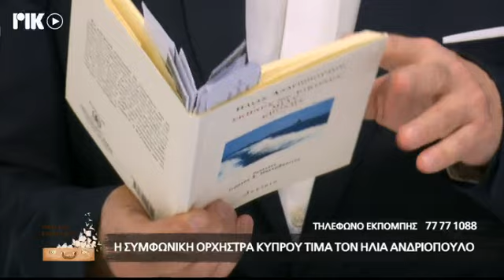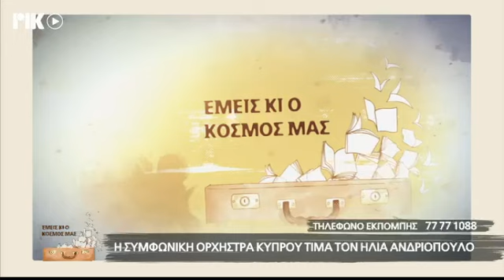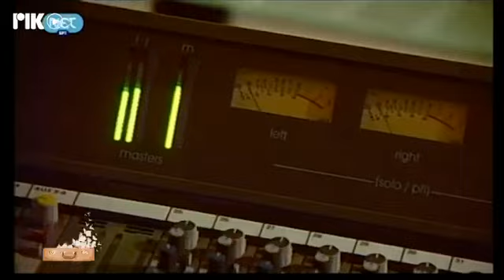ΗΛΙΑΣ ΑΝΔΡΙΟΠΟΥΛΟΣ - ΡΙΚ ΕΚΠΟΜΠΗ ΕΜΕΙΣ ΚΙ Ο ΚΟΣΜΟΣ ΜΑΣ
Η ιστορική ραδιοφωνική εκπομπή του ΡΙΚ ΕΜΕΙΣ ΚΙ Ο ΚΟΣΜΟΣ ΜΑΣ, τώρα και τηλεοπτικά από το ΡΙΚ1 και ΡΙΚSAT με το Λουκά Χάματσο. Σε αυτή την εκπομπή ΗΛΙΑΣ ΑΝΔΡΙΟΠΟΥΛΟΣ